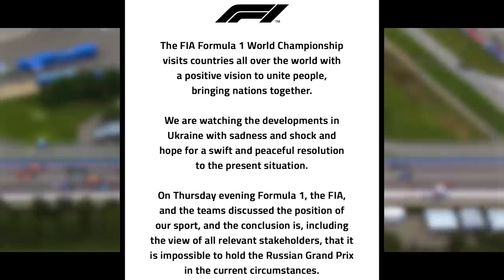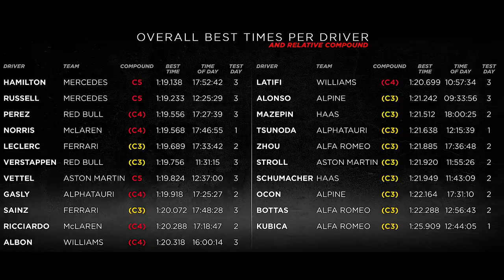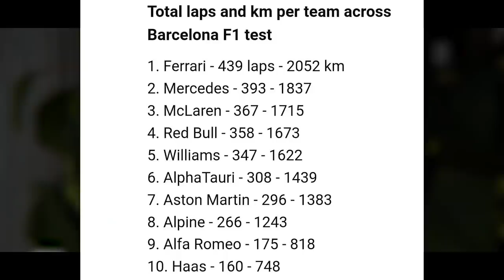MERCEDES FAZ DOBRADINHA NO ÚLTIMO DIA / PIETRO FITTIPALDI COM CHANCES NA HAAS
@scuderiamilani (Twitter)
YouTube.com/scuderiamilani

João 3:16